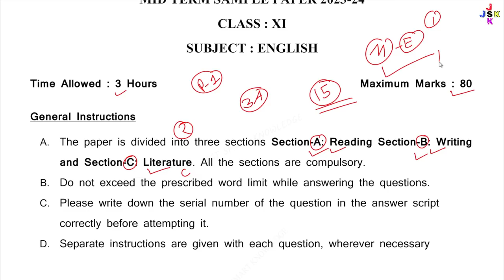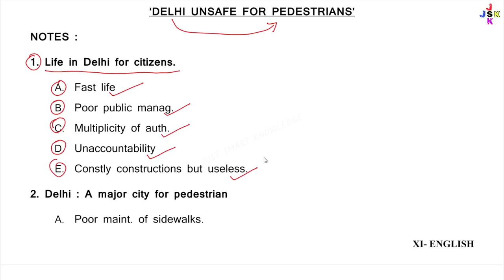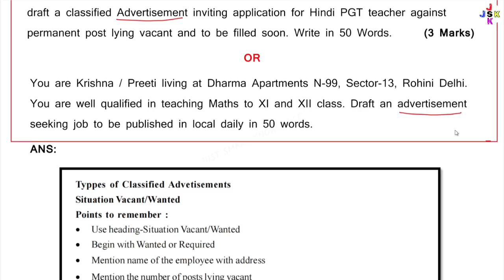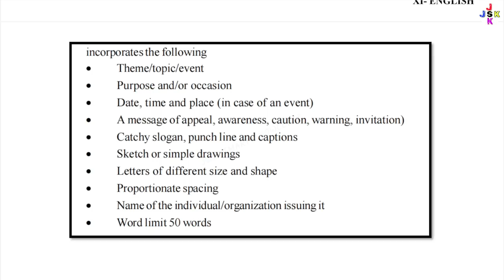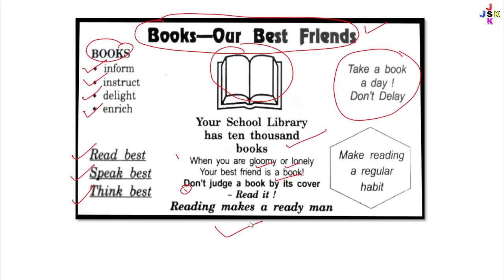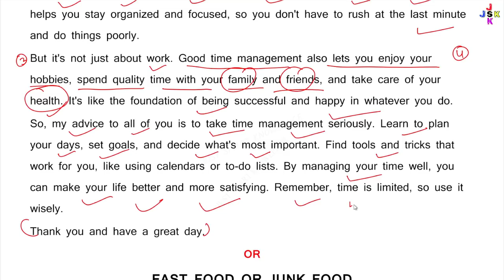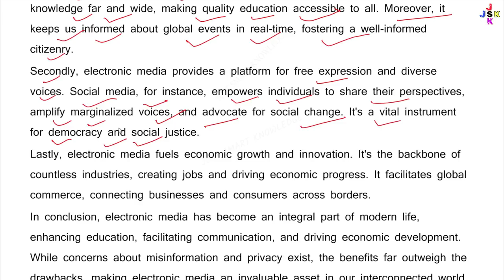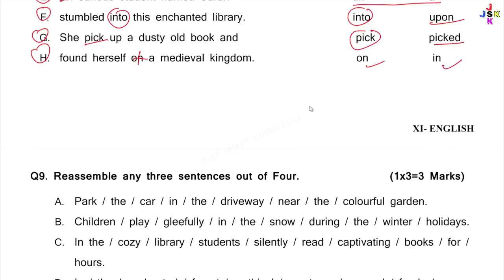class 11 english mid term sample paper 2023-24 | class 11 english question paper | paper 3 part-1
class 11 english mid term sample paper 2023-24
class 11 english mid term question paper 2023-24
class 11 english sample paper 2023 solutions
class 11 english mid term question paper 2023
class 11 english mid term question paper solution 2023
class 11 english final exam sample paper 2023-24
class 11 english annual sample paper 2023-24